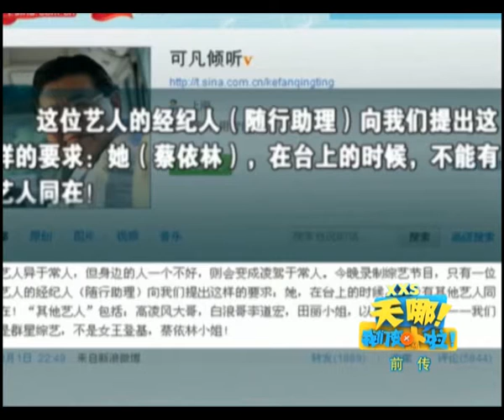《天哪！我们变小啦！》第4集前传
日前SMG新娱乐耗资超过千万巨资制作，首度远赴阿根廷，推出号称是全国唯一一档的家庭超现实体验的竞技真人秀节目《天哪！我们变小啦！》。

据悉，《天哪！我们变小啦！》是中国第一档超现实体验的竞技真人秀节目，所有的生活中的场景，如沙发、插座、厨房都被按比例放大100倍，家庭成员需要在这样的奇异环境中，克服各种困难，甚至挑战自己的极限，直到最后通关。节目分别邀请乐嘉、吴大维、大山和朱桢，搭档SMG新娱乐当家花旦陈辰联袂主持。